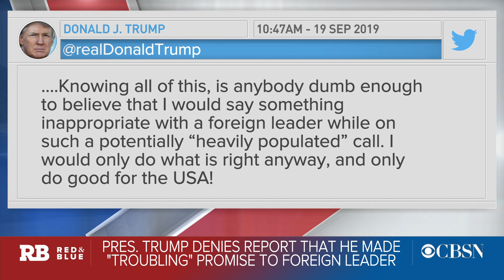Trump pushes back on mysterious whistleblower report on "troubling promise" to foreign leader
A mysterious whistleblower report is consuming Washington, but details are still limited. CBS News White House correspondent Paula Reid, CBS News intelligence and national security reporter Olivia Gazis, and Wall Street Journal reporter Shiobhan Hughes spoke to CBSN's "Red & Blue."